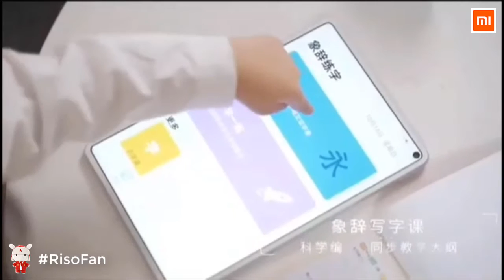Xiaomi Smart Calligraphy Pen Set.